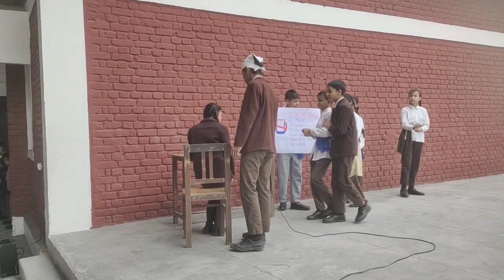Mobile Side Effect | Act | School Students skit #2024